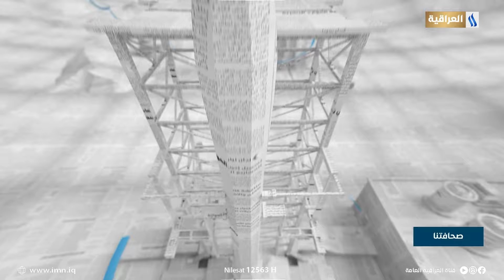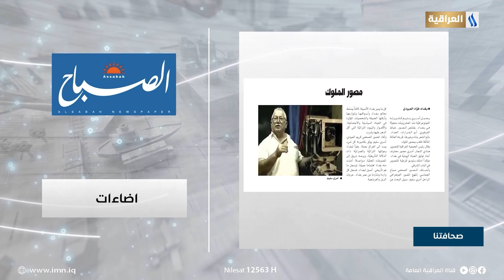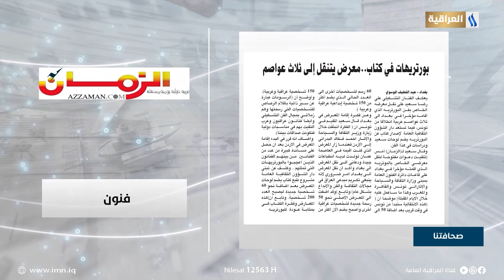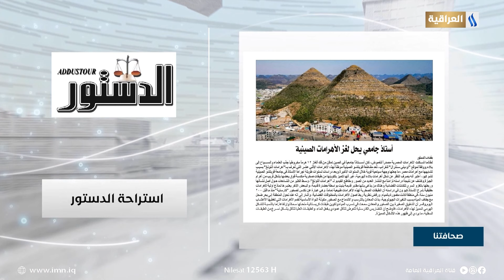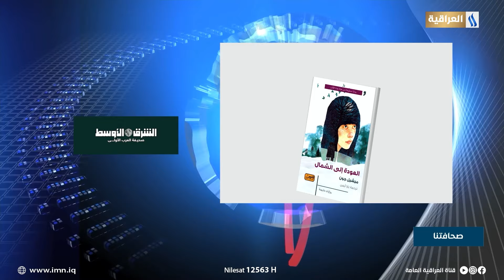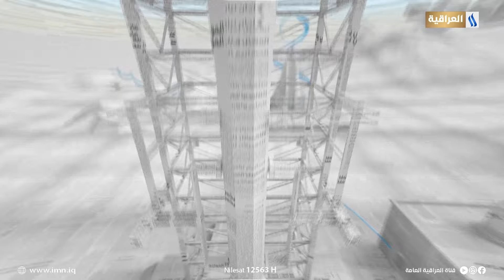صحافتنا لهذا اليوم